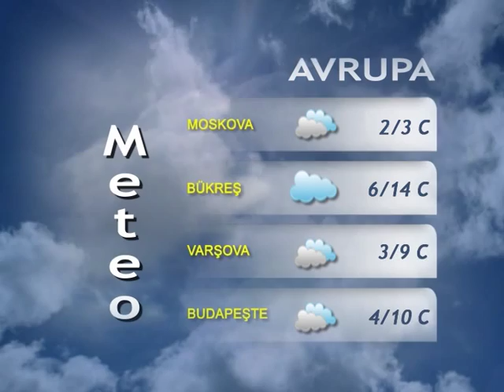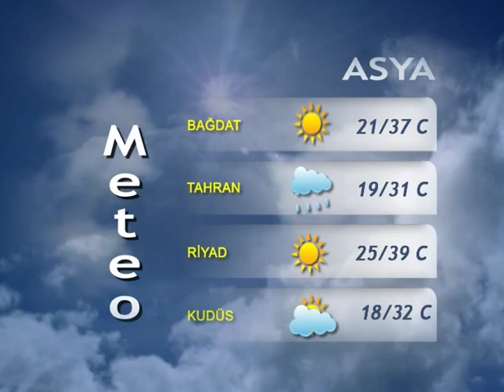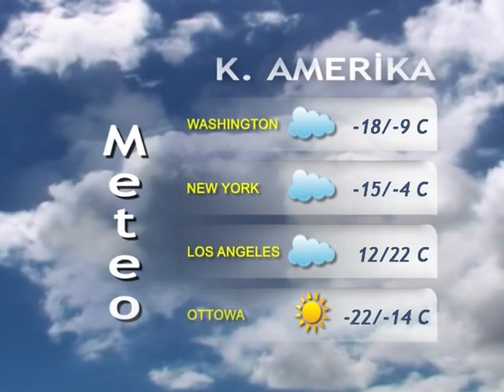27 ŞUBAT 2015 HAVA DURUMU